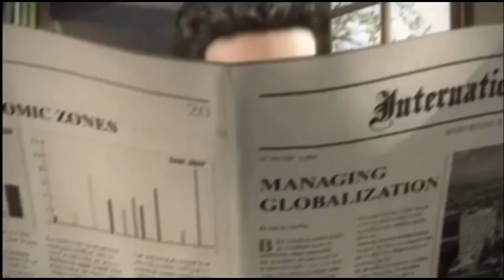It’s War… FOR KISSES?! - Fight For Kisses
Intro 0:00 - 0:39
Instructions 0:40 - 2:34
Live Reaction 2:35 - 2:47
Ready For War 2:48 - 3:02
WAR (Round 1) 3:03 - 3:23
Game Over 3:24 - 3:27
WAR (Round 2) 3:28 - 4:25
We Won 4:26 - 4:30
Outro 4:31